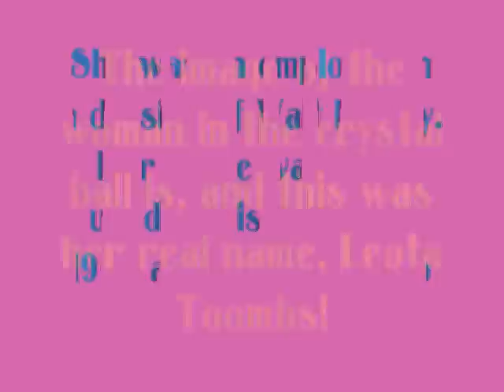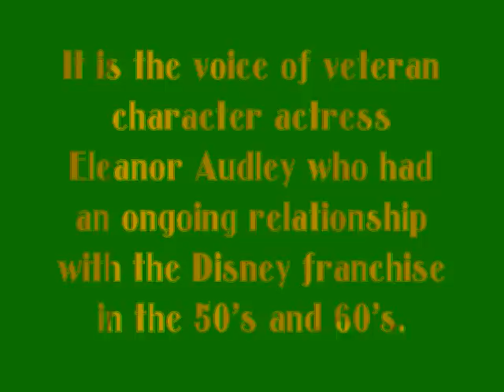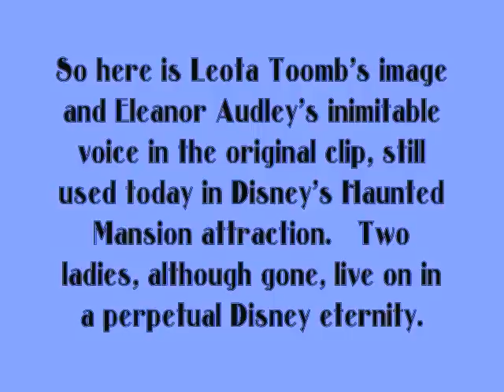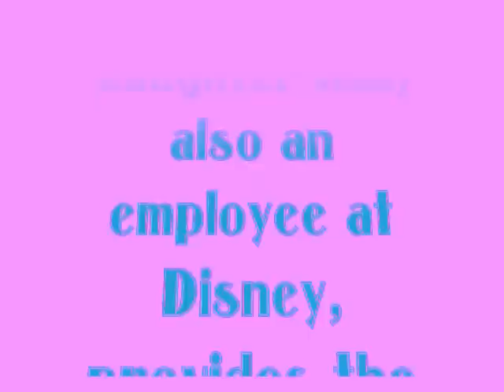Eleanor Audley - An M&SVP with Leota Toombs, Madame Leota, The Haunted Mansion, Walt Disney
A Motion and Sound Video Portrait of venerable character actress, Eleanor Audley.